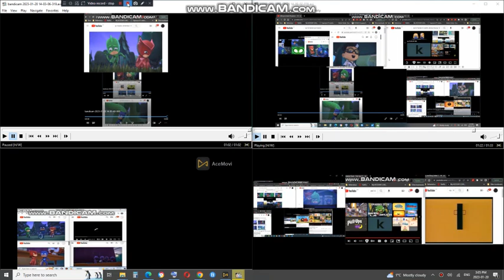up to faster trillion to pj masks espanol